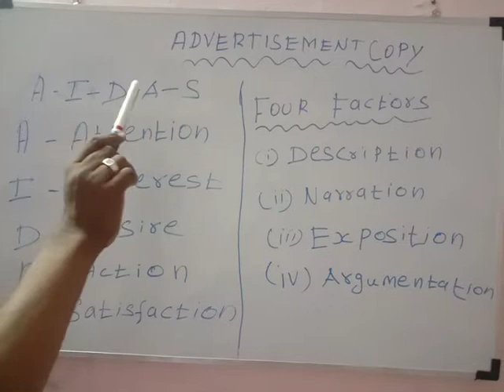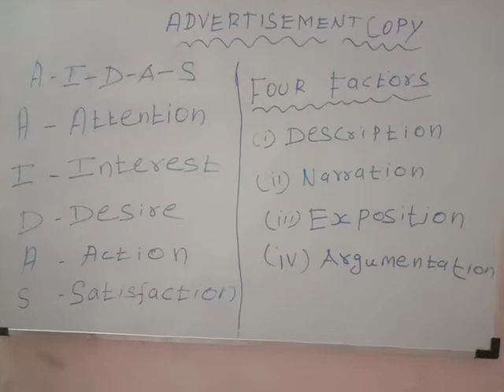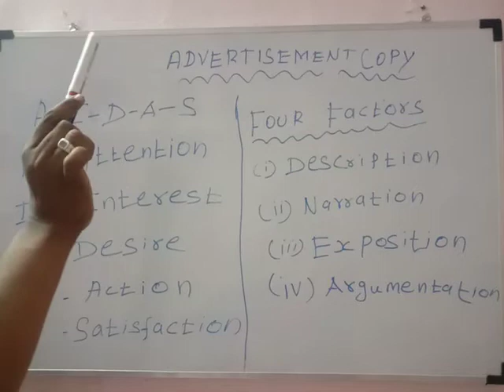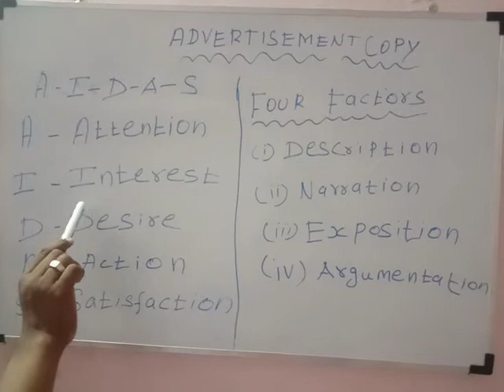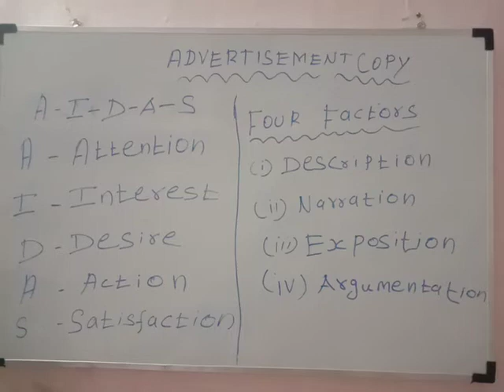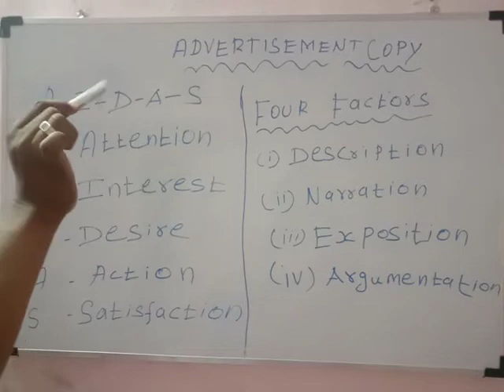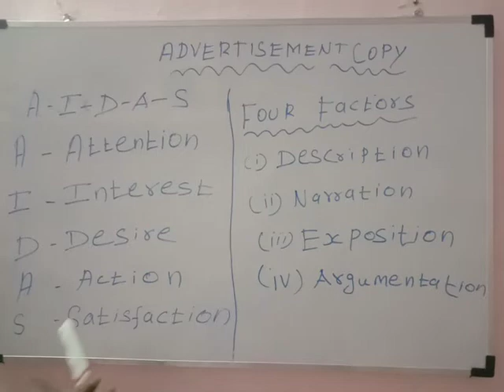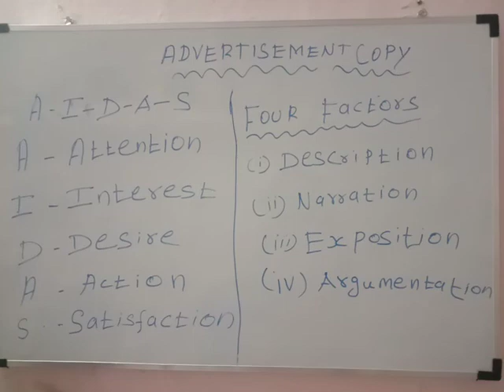UNIT 2 ADVERTISEMENT, ADVERTISEMENT COPY, A- I- D-A-S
PG TRB COMMERCE ADVERTISEMENT IMPORTANT POINT